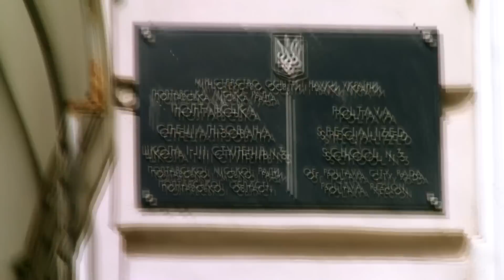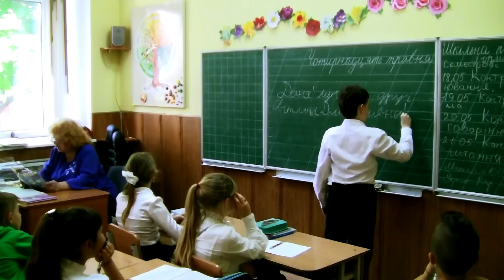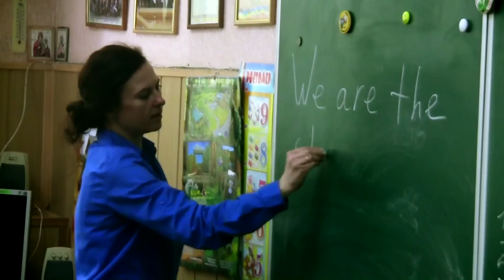Полтава. Школа №3. 4-н класс. Школьный клип (2015).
Выпускной клип 4-го Н класса специализированной школы №3. Полтава. 2015.